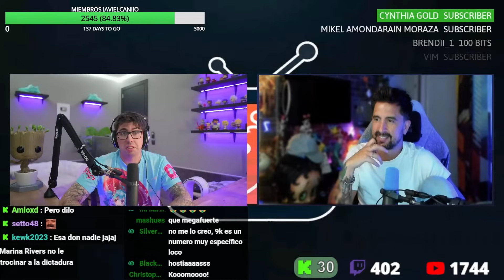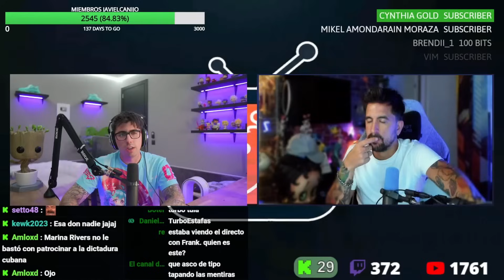MARINA RIVERS ME PIDIÓ 9.000 EUROS POR HABLAR CON ELLA